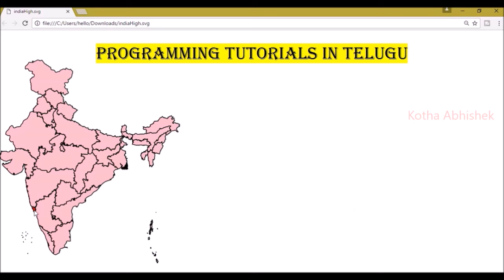States and Capitals of INDIA